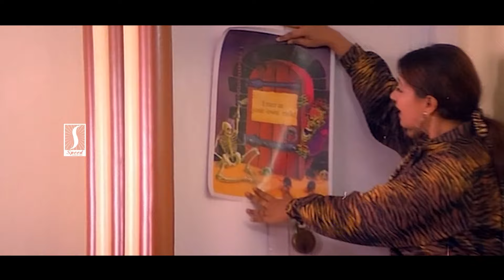കോടീശ്വരന്മാരൊക്കെ അങ്ങനെയാണ് കുട്ടീ 😂 | Malayalam Comedy | Mukesh | Vineetha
കോടീശ്വരന്മാരൊക്കെ അങ്ങനെയാണ് കുട്ടീ 😂 | Malayalam Comedy | Mukesh | Vineetha | Mayajalam

A rich man puts a matrimonial ad for his daughter which causes several people to show up at his house; whose lives intersect through through hilarious twists.

Director : Balu Kiriyath
Writers  : Siby K. Thomas, Udaykrishnan
Stars : Mukesh, Jagathy Sreekumar,Vineetha